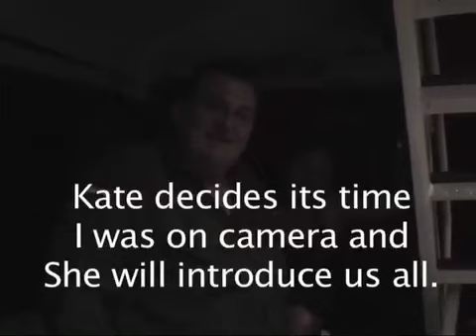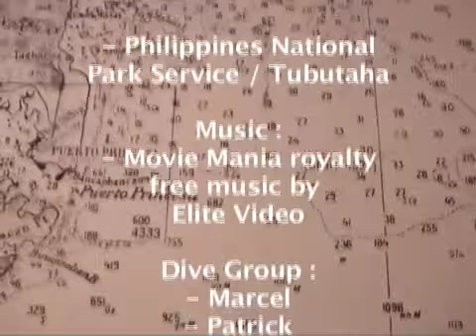Tubbataha Reefs "Jewels of the Pirate Seas" - full version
A 40 min nature / travel documentary about a trip to this UNESCO World Heritage Site - Tubbutaha reefs in the middle of the Sulu Sea, Philippines.

It is my first attempt at a full length documentary, I completed it in 2006 and gave it to friends on DVD but then lost the file and before that was never able to upload it in full to youtube. Hope you find it interesting and informative.

Within the documentary as a whole are also some interesting short sequences that cover topics such as :
- the first time you see a shark
- the threat posed to turtles by marine waste

The documentary is mostly influenced by Jacques Cousteau and David Attenburgh style narration although in places it does go into more modern style of music/visual a bit like Luc Besson's Atlantis, but personally I love documentaries that tell a story.

Search "Aquatic Australia" and "Aquatic Earth"